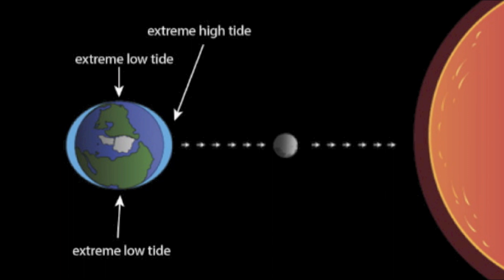NASA Recorded Something Incredible On The Moon And Warns "We Could Be Next"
NASA recorded something incredible on the Moon and warns "we could be next". We take a look at some recent activity on our Moon.

According to a spokesperson for Science.com, NASA has been monitoring the Moon for signs of damage caused by meteors and asteroids for the past eight years. Recently, they witnessed ‘the biggest explosion in the history of the program’ when a 90lb space rock smashed into the lunar surface at the astonishing speed of 56,000mph.